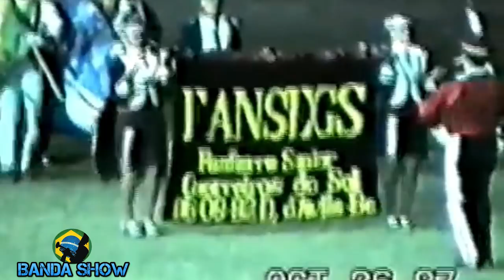GUERREIROS DO SOL em Alagoinhas 1997 - FANFARRA DAS ANTIGAS ‹ Banda Show ›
Fanfarra Guerreiros do Sol em Alagoinhas 1997 -  Fanfarra das Antigas - Apresentação da Fanfarra Guerreiros do Sol no Campeonato baiano de Bandas e Fanfarras de 1997 AFAB-BA, Hoje como Banda de Música Guerreiros do Sol, segue o Seu legado Inovando e levantando o publico por onde passa